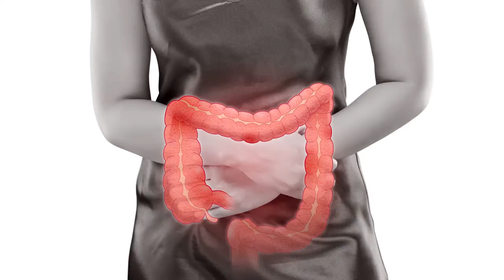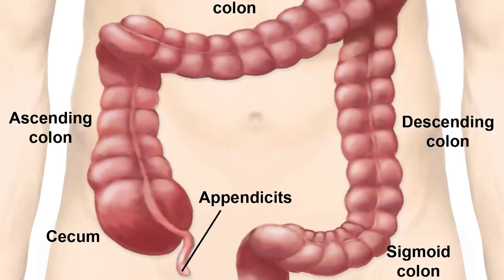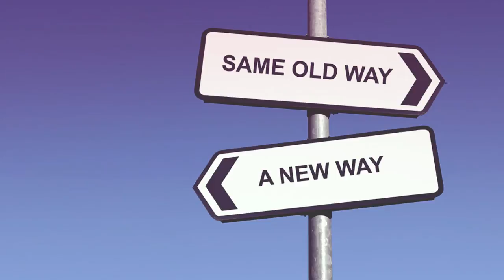How To Get Rid Of A Bloated Stomach - Home Remedies For Gas And Bloating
Want to know how to get rid of bloated stomach fast? Then try these home remedies for gas and bloating and put an end to this embarrassing problem once and for all! Most of us have experienced the discomfort of gas or stomach bloating on occasion, but there’s no need to let it get the better of you.

While there are many different causes of gas and bloating, it often occurs when the body struggles to break down food after meals.

Overeating is actually one of the most common causes of gas and bloating. Artificial sweeteners can also be hard for the body to digest and some people find they increase bloating, while the bubbles in carbonated drinks can also be problematic. But, certain healthy foods may also increase the risk of bloating! Dairy can be especially bothersome to the belly, because many adults naturally produce less of the necessary digestive enzyme lactase as we get older.

Bloating isn’t always caused by excess gas, however. In certain cases, it may be triggered by high sodium intake, which increases fluid retention around the belly. While alcohol can directly damage the digestive tract, and research has also found it to mess with the good bacteria in your gut.

Fortunately, there are many different home remedies for gas and bloating!

Ginger is one of the best foods to reduce bloating fast! Peppermint leaves are also great. While probiotics are among the most recommended home remedies for gas. Believe it or not, dark chocolate can actually be good for stomach and gas problems too! But, the catch is however, that the chocolate has to have a cocoa content of 70 percent or more!

Gas and bloating can affect your daily activities, but the remedies presented in this video can keep your stomach happy! However, if the condition is chronic, it’s best to consult with your doctor.